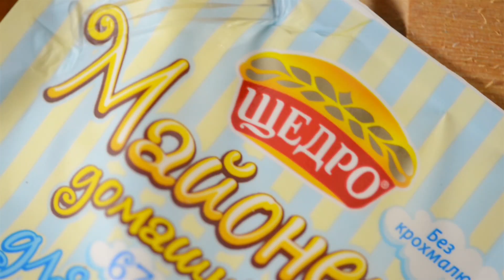Готовим аппетитную пиццу для ребенка быстро и легко